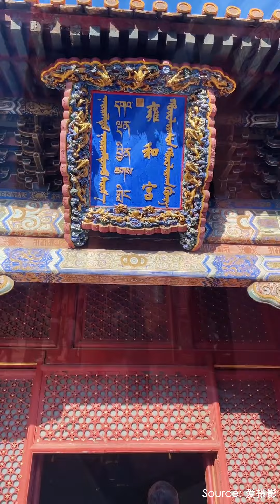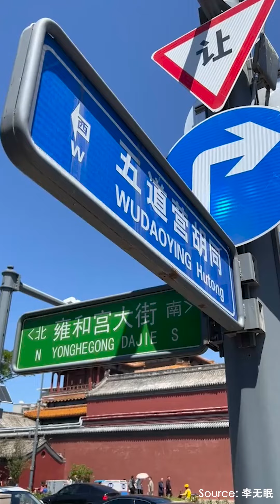Hutong, Imperial College, and Temple: A City Walk Through History and Culture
An ocean of beaded bracelets, a paradise for collectibles, no one leaves here empty-handed! The Panjiayuan Antique Market in Beijing is truly a joy to explore!